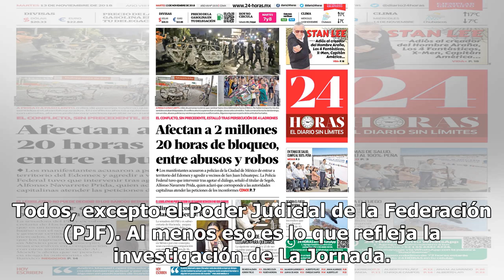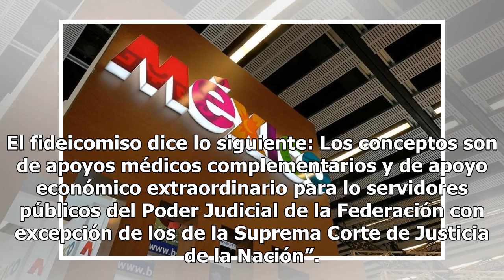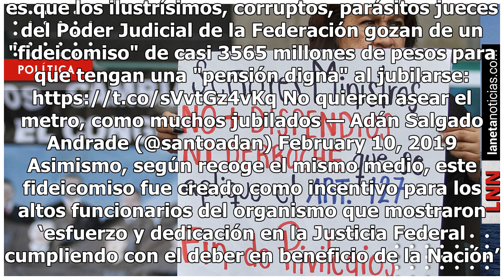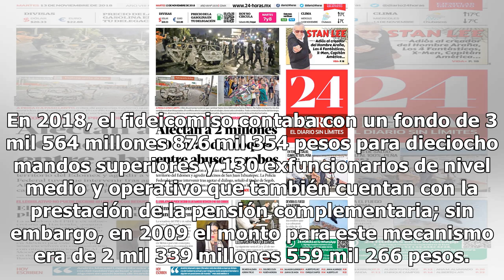Para jubilarse dignamente, jueces le incrementaron mil 200 mdp a su fideicomiso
Luego de que el presidente de México, Andrés Manuel López Obrador (AMLO), implementara el plan de austeridad, la mayoría de los organismos decidieron reducir sus salarios y prestaciones para estar en el margen establecido por el mandatario. Todos, excepto el Poder Judicial de la Federación (PJF). Al...